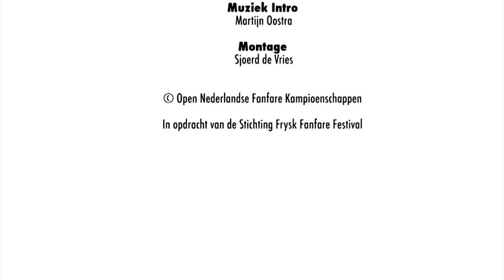Highland Village Dances - Rob Goorhuis -Crescendo Ratum Winterswijk - ONFK 2105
Highland Village Dances van componist Rob Goorhuis, uitgevoerd door Crescendo Ratum onder leiding van Erik Kluin. Ze kwamen uit in de 2de divisie van de Open Nederlandse Fanfare Kampioenschappen (ONFK) in 2015, deze vonden plaats in de Lawei te Drachten.

Het orkest werd met deze uitvoering 2de tijdens dit kampioenschap met 90 punten.